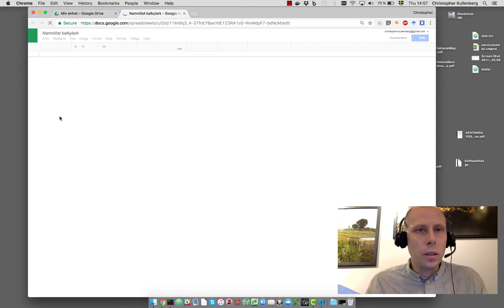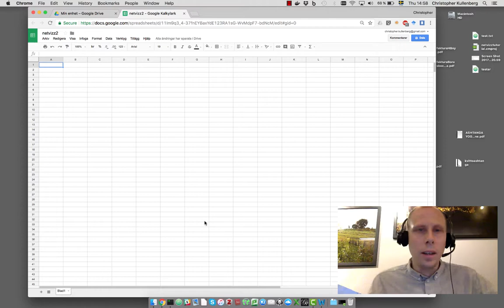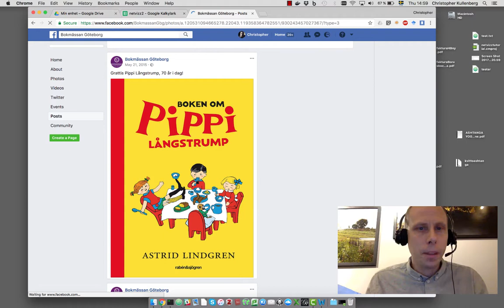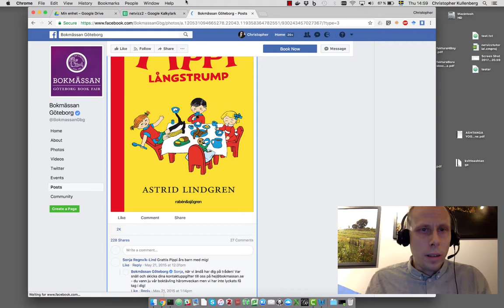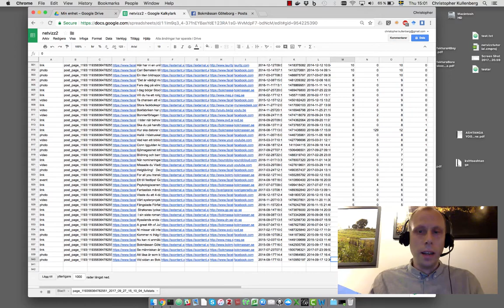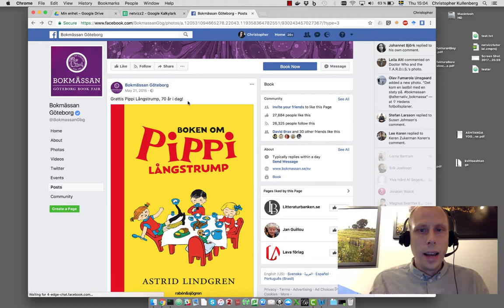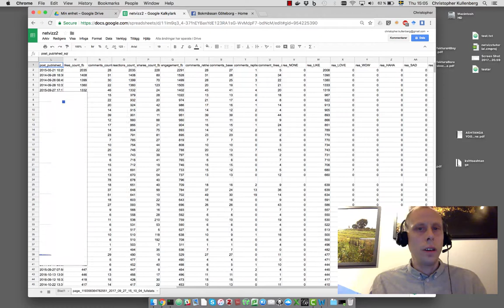Netvizz - Analysera Likes på Facebook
Instruktion till hur man kan analysera data insamlad med Netvizz för att exempelvis studera Likes på Facebook